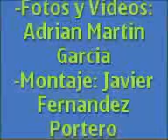X Rallye de Villafranca (La Peña el Moyete)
rallye villafranca campeonato de extremadura y andalucia de rallyes de asfalto.